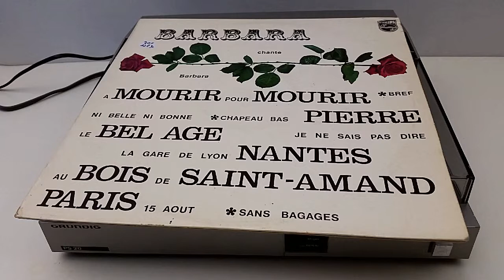GRUNDIG PS-20 проигрыватель пластинок с тангенциальным тонармом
На чердаке завалялось несколько проигрывателей, которые я приобрел и реставрировал несколько лет назад. Предполагаю, что ещё через несколько лет хранения опять потребуется ремонт. Поэтому я решил продемонстрировать эти устройства на моем канале пока они ещё в работоспособном состоянии.

Эта презентация посвящена проигрывателю GRUNDIG PS-20. Он оборудован тангенциальным тонармом и прямым приводом. Звукосниматель Technics P23.
Предположительно проигрыватель производился с 1980 года.
Устройство находится в хорошем косметическом и техническом состоянии.

В презентации использована пластинка, выпущенная в 1965 году. Поскольку с даты выпуска прошло более 50 лет, то все фонограммы с пластинки находятся в общественном достоянии на территории Российской Федерации.

Успехов

Сеня Туруханский